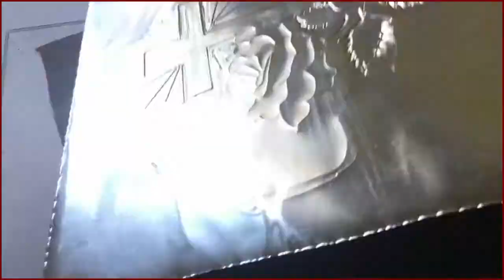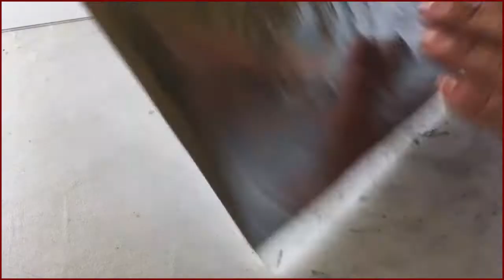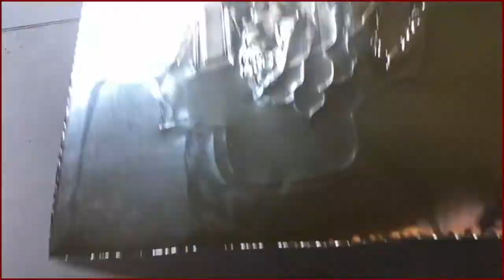PEQUEÑA CURZ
País : México
Técnica: Repujado en aluminio